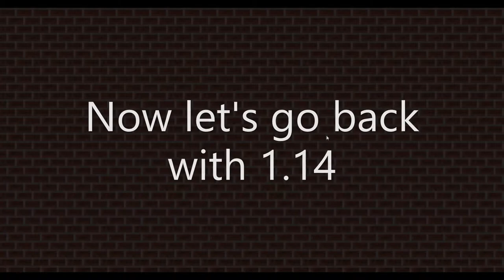What happens to old villagers in 1.14 minecraft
in 1.14 old villagers from previous versions look almost the same